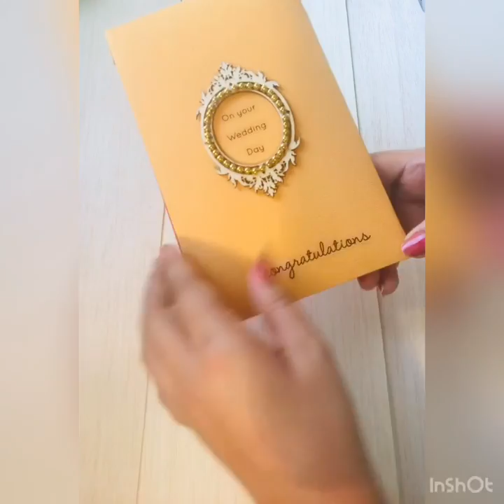Shagun Envelope | Walk Through Vedio